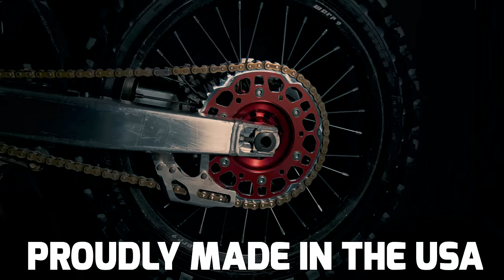Introducing the Sprocket That Outlasts The Competition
Simply put, we have figured out how to make sprockets that are lighter, stronger and more durable than the competition. Our Sprockets are made by riders and for riders. They are 100% CNC machined and deburred to our extremely tight tolerances. DARKEN’s sprockets are made from a special 7075-t6 aluminum made to withstand the rigors of supercross, motocross and endurance racing.

DARKEN offers sprockets in a wide variety of colors and limited edition graphic designs to match up with your individual bike needs. Our front sprockets we currently carry at ROCKET SPROCKETS, available in many different variants!